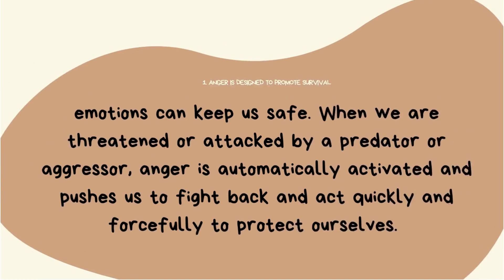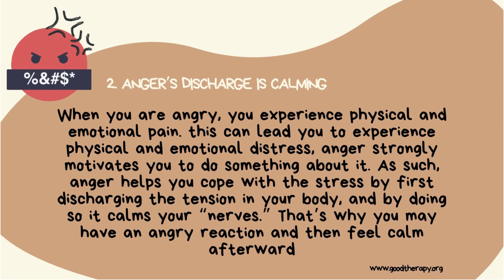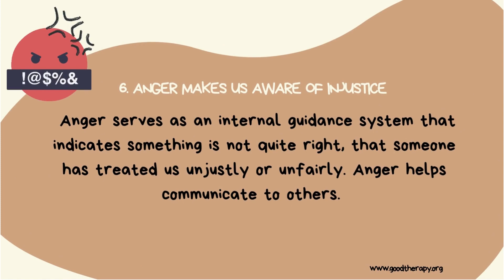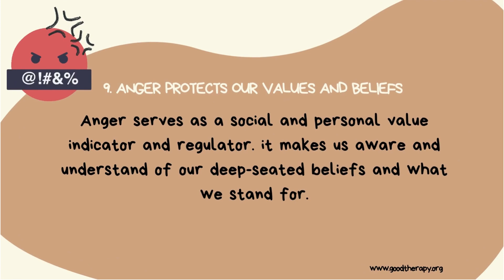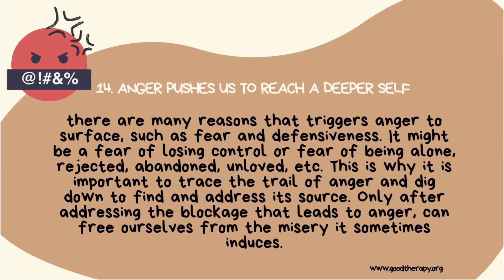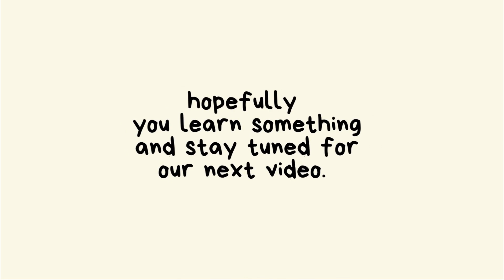16 reasons that it is good for you to get angry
Probably some of us might think that it's not helpful to express our anger, but based on GoodTherapy, here are the reasons why it's okay to express them, and to feel it instead.
[apologies for the typo and error]